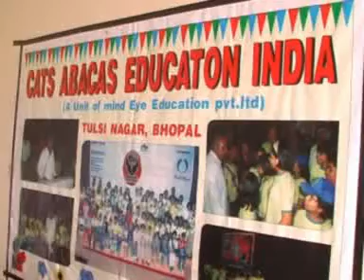Cats Abacus with Mukesh Khanna shaktiman 2